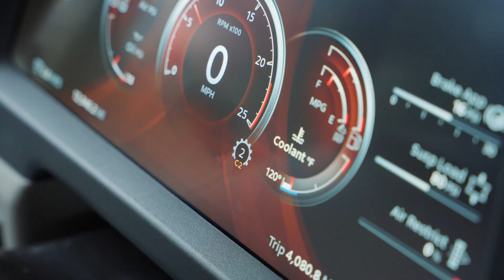Get2Know Endurant HD+XD: Secondary Configuration in Peterbilt + Kenworth trucks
The secondary configuration feature in Peterbilt and Kenworth trucks equipped with Endurant HD and XD series or PACCAR TX-12 and TX-18 series transmissions allows the driver to switch between Performance Goals to easily tailor transmission performance to the demands of the job.